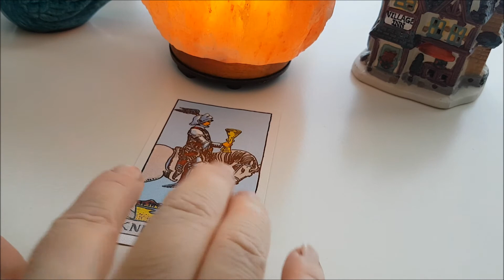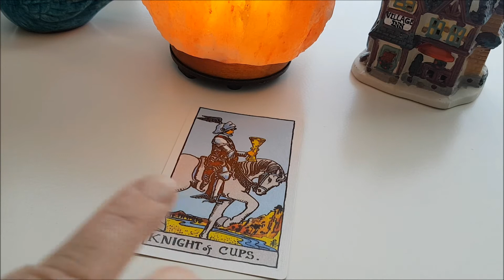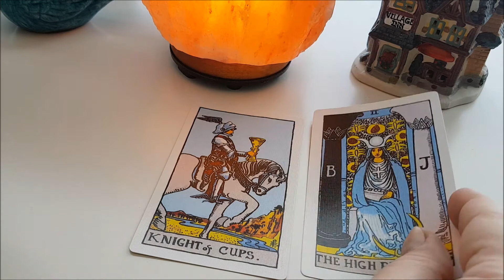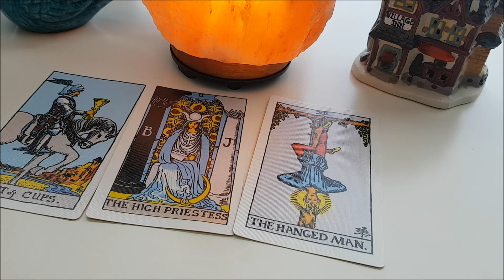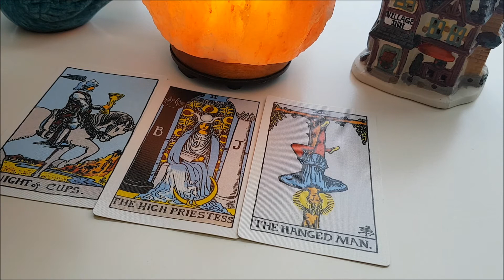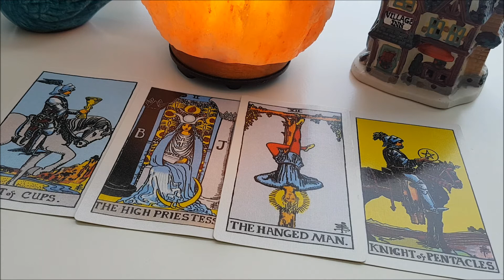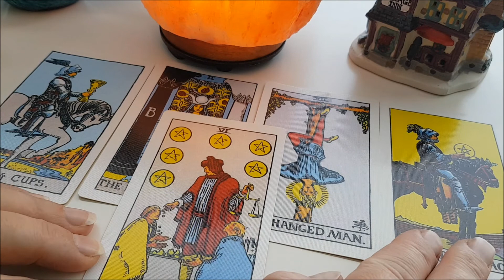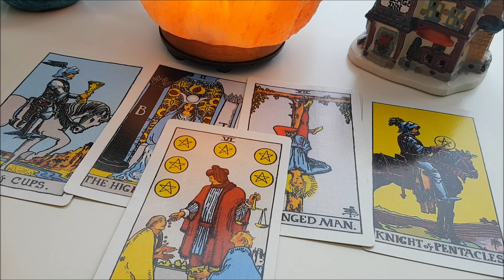скорпион, Март 2020, ТАРО